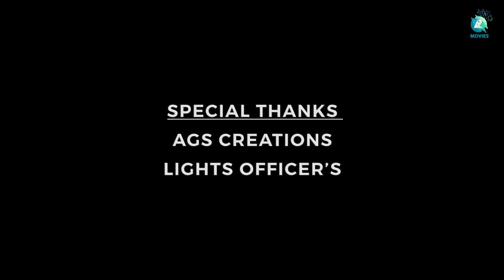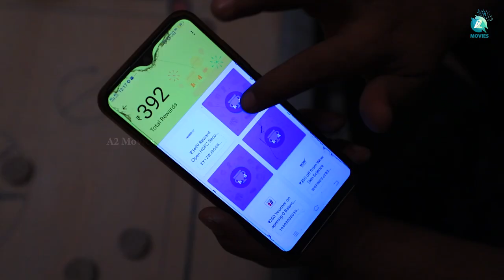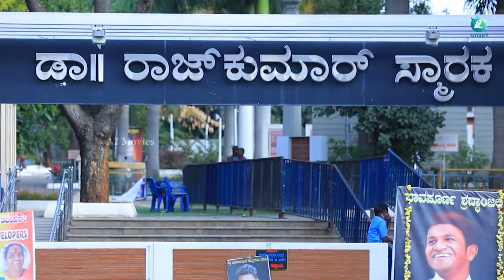STRUGGLE - Kannada Short Movie | Santosh Kumar | VR production | A2 Movies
Watch "STRUGGLE" Kannada Short Movie, Written & Directed by Santosh Kumar, Banner VR production. Struggle Short Film ft. Gilli Manju, Karunada Kulla Shivanna, Akshay Atreya, Raghu Deera, Murali, Ranganath, Bhaskar in the lead roles.

Movie - Struggle.
Written & Directer - Santosh Kumar.
Associate- Bhaskar
Banner - VR production.
Cast - Gilli Manju, Karunada Kulla Shivanna,
           Akshay Atreya, Raghu Deera,
           Murali, Ranganath, Bhaskar l.
Editor _ Rajesh mandon
Dop - Abhishek nenooru.
Focus Fuller - Ravi Manju
Dubbing Engineering - Prem Bharath.
Dubbing Studio - Hummingbirds records
Special Thanks - Ganappa Sir